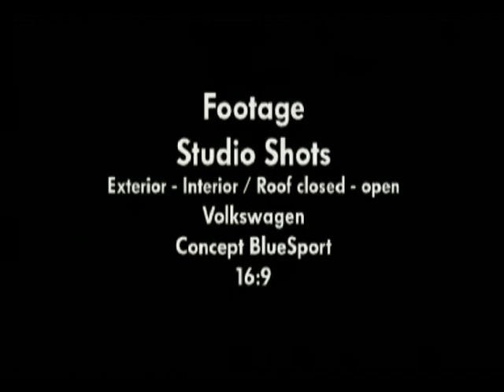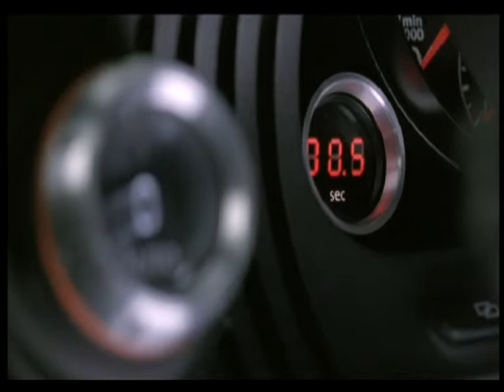2009 Volkswagen Concept BlueSport - Studio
2009 Volkswagen Concept BlueSport. SOURCE: VOLKSWAGEN.